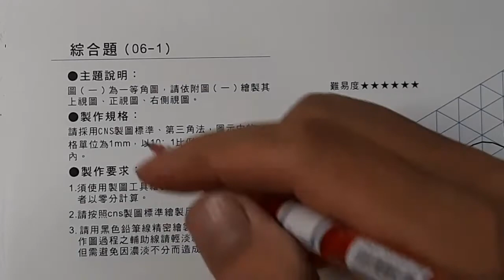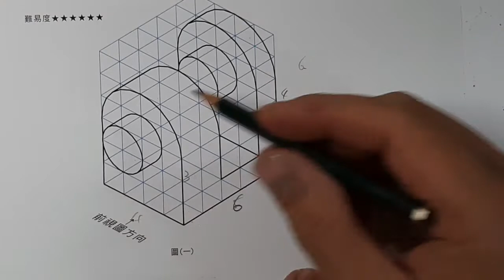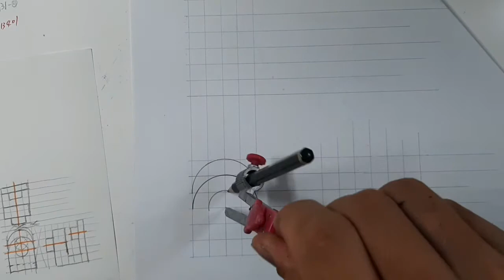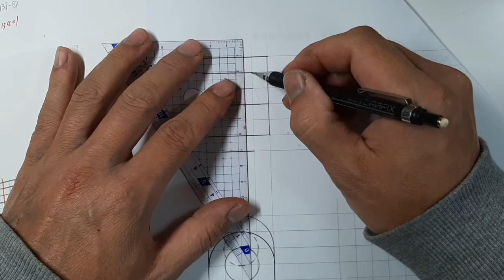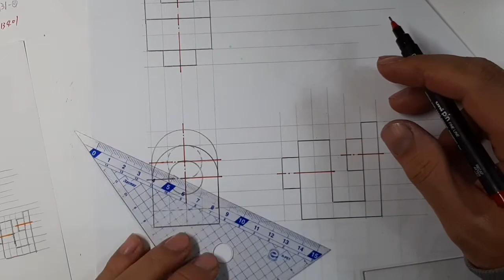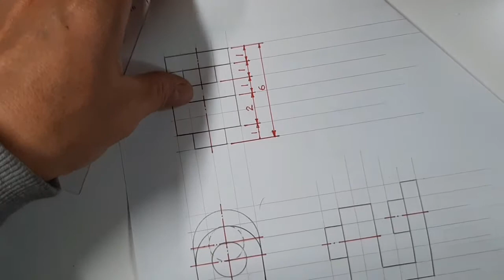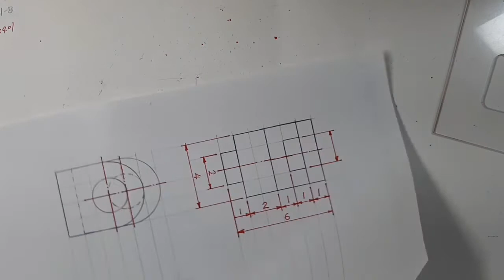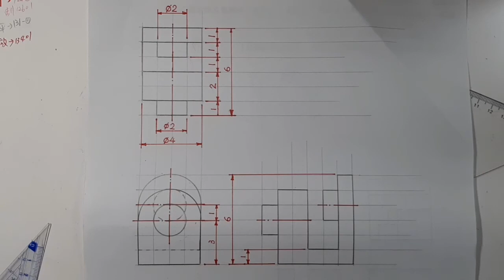全華圖學161頁/綜合題-06-1/三視圖